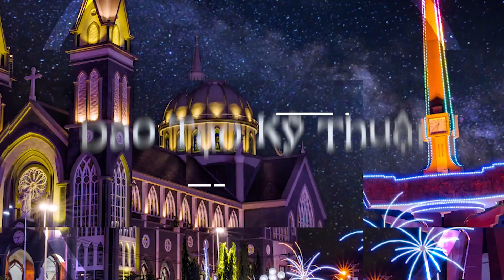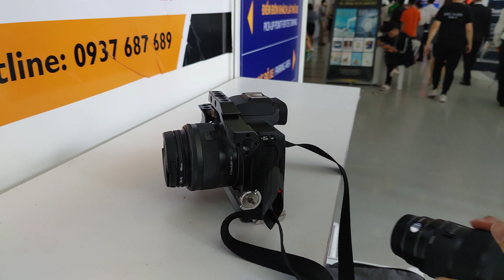Trải Nghiệm Thực Tế Canon M50 Vào Năm 2019 - Vlog 25 - Nhiếp Ảnh Cùng LOUIS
Video clip này mình chủ yếu trải nghiệm thực tế về chất lượng hình ảnh và video. Các thông số chi tiết và các tính năng mở rộng linh tinh như Wifi, timelapse... các bạn có thể search google nhé.

LOUIS Photography
Nơi Lưu Giữ Nét Đẹp Thời Gian
Chia sẻ và kết nối những đam mê

Các dịch vụ mà LOUIS Photography đang cung cấp:
- Chụp ảnh theo nhu cầu (Portrait - Fitness - Muscle - Wedding - Event)
- Đào tạo kỹ thuật nhiếp ảnh & Xử lý hậu kỳ
- Chỉnh sửa ảnh & thiết kế Album

Mọi lời nhận xét, góp ý hay gạch đá, các bạn có thể comment bên dưới các video để mình tiếp thu ý kiến và rút kinh nghiệm nhé!